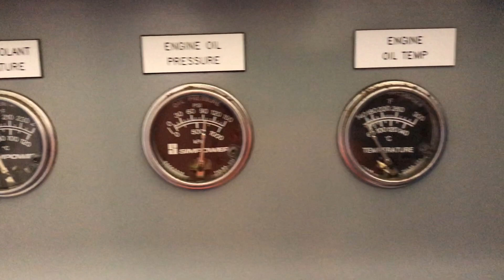Mitsubishi S12N-PTA test run.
This Canadian built 1200kVA black start unit is maintained for a major Customer of ours who operates a 30MW peak lopping Gas Turbine Station. The PTA model is distinguishable by the two large Charge Air Coolers on the rear of the Engine. Each Engine V is fed from separate Injector Pumps which are interconnected via a Linkage through the Engine Bell Housing area.